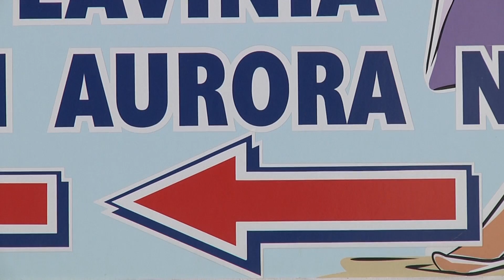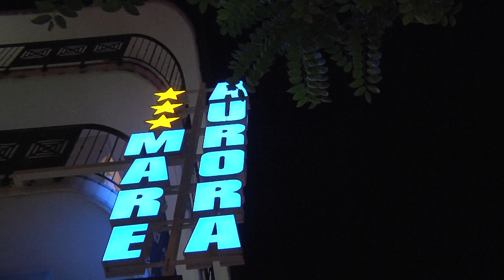AURORA MARE HOTEL RIMINI ITALY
AURORA MARE HOTEL... Per le tue vacanze in riviera.
Devira Group Hotels